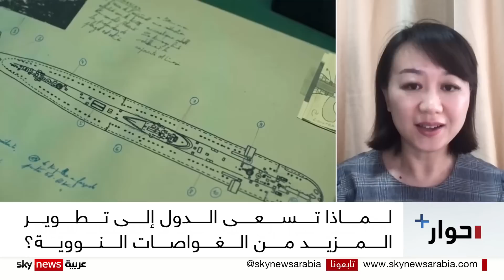الغواصات النووية.. سلاح "عصر نووي" جديد